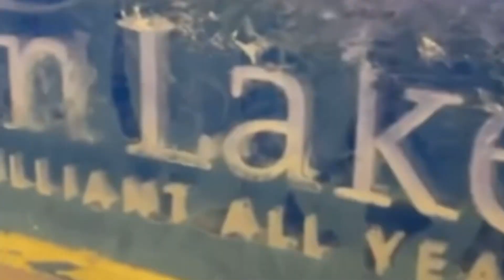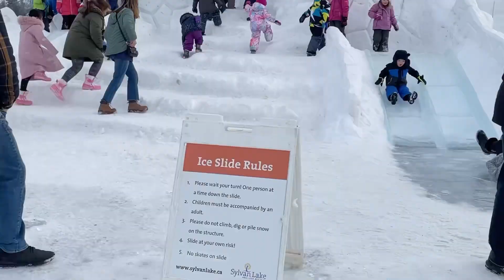Sylvan Lake’s Ice Dragon Boat Festival 2023 | Ice Slide & Family Skate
An Ice Dragon Boat Festival happened in Sylvan Lake this weekend. 20 teams of local people race large ice boats.  The dragon boats) long slender boats that are propped up on skates and they're propelled forward by paddles with spikes on the end. There are three different divisions of racing including women’s, mixed, and individual.

This year’s Dragon Boat Festival also run in conjunction with the Family Skate and Sled that was postponed from it’s original date in January to Saturday, February 11. Both events happened around Sylvan Lake Park. The festival also kicked—off the Pass-the-Poutine contest which will continue into next weekend’s Winterfest events.

Thanks to visitsylvanlake for some additional race footage, which was recorded by other Sylvan Lake residents, to give other perspectives , and the close up footage from the Ontario Ice dragon boat races.

HERE ARE A FEW OF MY FAVOURITE THINGS

All photos and video properties are original productions of, created by, and exclusive property of Keri Pratt, and owned and operated by Keri Pratt. I am submitting on behalf of myself. This video is not sponsored and all opinions are my own.